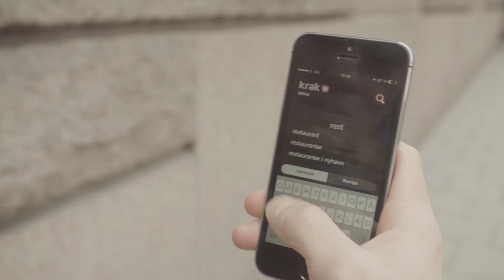Mit kvarter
Der hvor der er så meget at opdage, ved en søgning, et klik, et swipe.

Krak
Opdag nærheden. Søg lokalt.